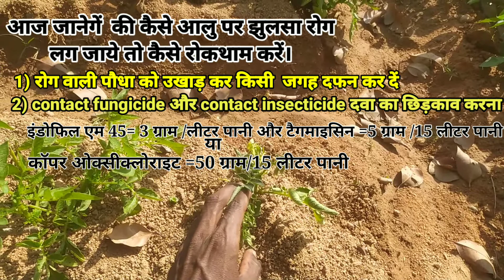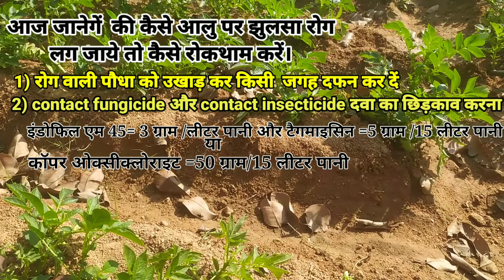आलू की फसल किन किन कारण से मर रहें हैं ?kisanmela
Allu ki kheti a to z jankari
Allu kyon sukh kar marta hai
Allu ka jhulsa rog
Allu me hone wale rog
Allu ki adhik paidwar kaise baraye
Allu ki unnat beej
Allu me kon si dawa dale
Allu kaise lagaye